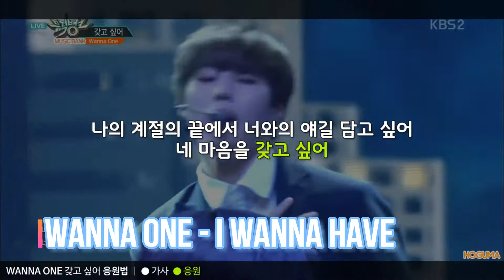hype kpop songs | part fourteen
Rest in peace, Jjong. You worked hard.